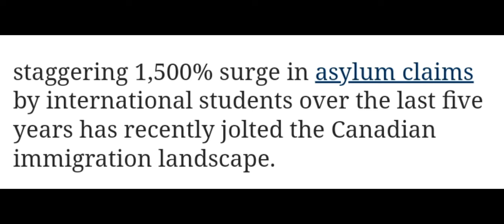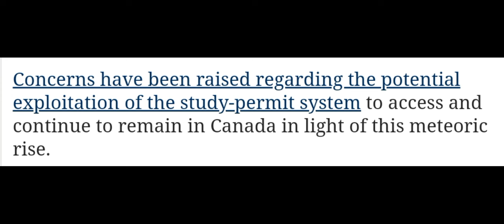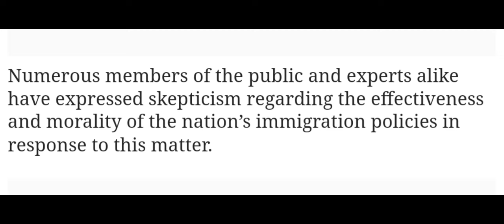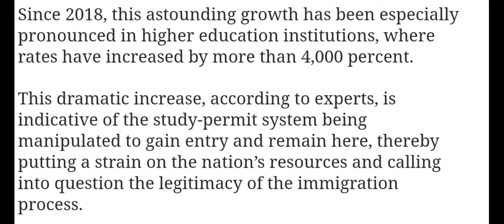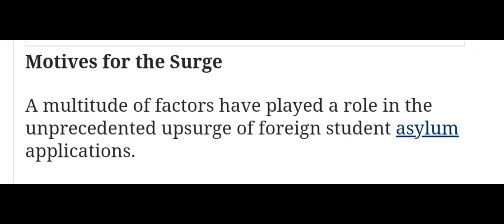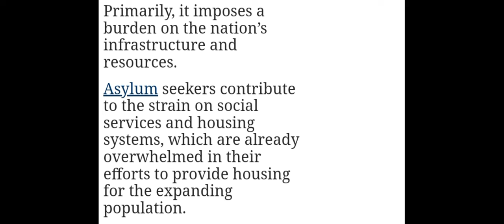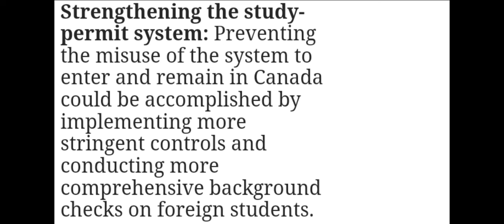কানাডায় 5 বছরে 1500% Students Asylum claim এর কারনে আরো বেশি করে BackGround Check করে ভিসা দেয়া হবে